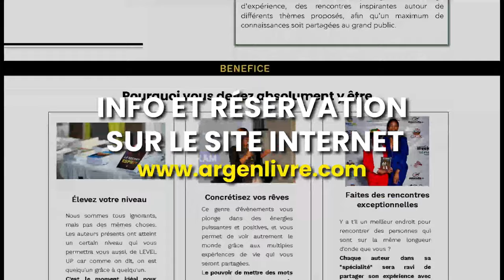Propulser votre entreprise vers le sommet grâce à cet outil !